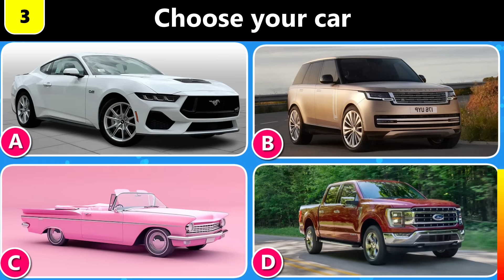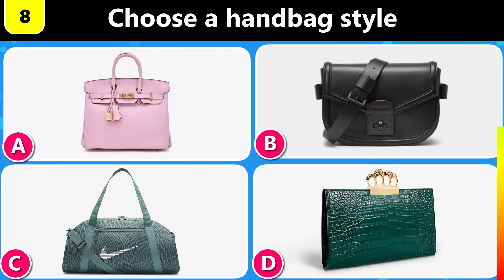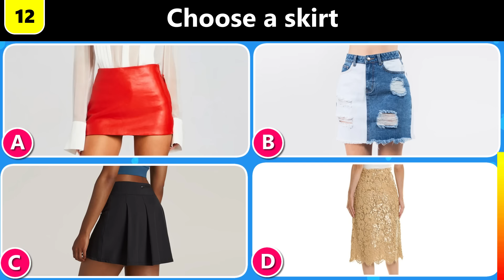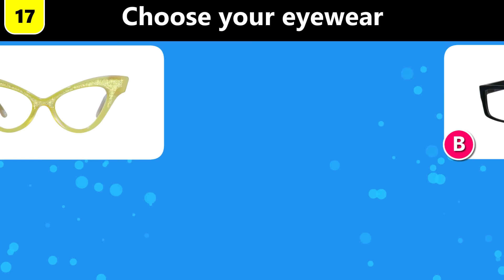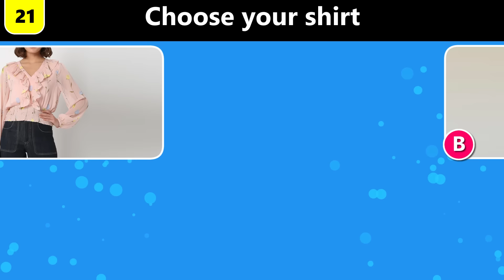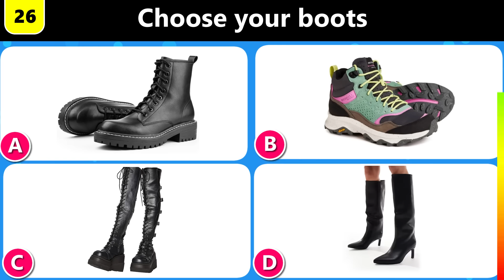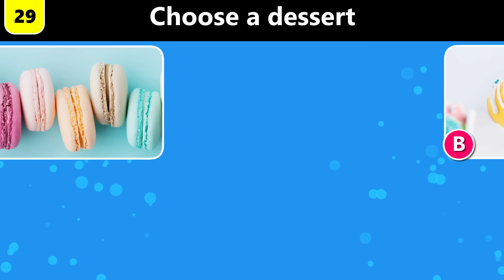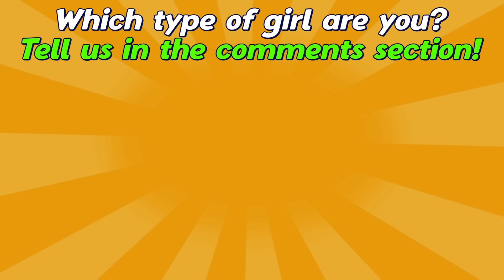Which Type of Girl Are You? Girly Girl, Tomboy, Sporty Girl, or Baddie Girl? 💅👟🏀😈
Ever wonder which type of girl matches your personality? Take this fun quiz to find out if you're a Girly Girl, Tomboy, Sporty Girl, or Baddie Girl! 💖 Whether you love all things pretty and elegant, feel most comfortable in laid-back outfits, are always ready for action, or have a bold, edgy style that turns heads, this quiz will reveal which vibe you embody. ✨

👉 How to Play: For each question, I will present you with four options and you just need to choose which one suites you more. I will then reveal points for each of the options and you just need to track how many points you earn as we go. At the end, see which personality type fits you best!

🔮 Who This Quiz is For: If you love fashion, fun quizzes, and discovering new things about yourself, this quiz is perfect for you! Share your results in the comments below and let us know if you guessed correctly.